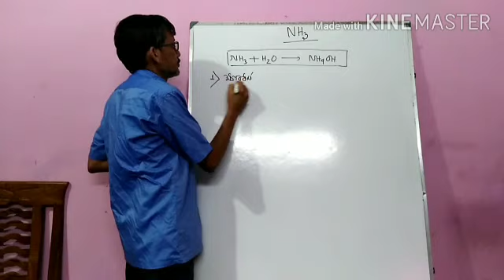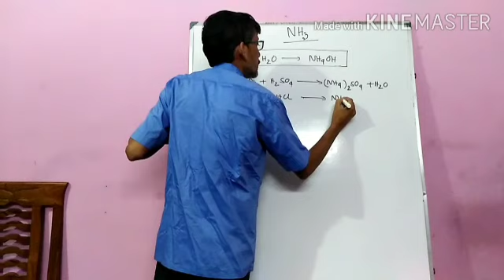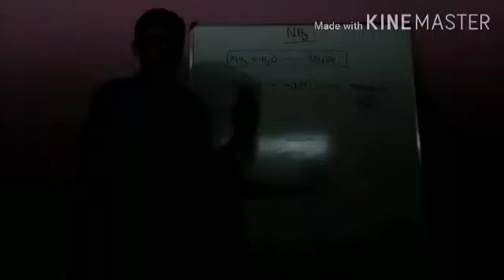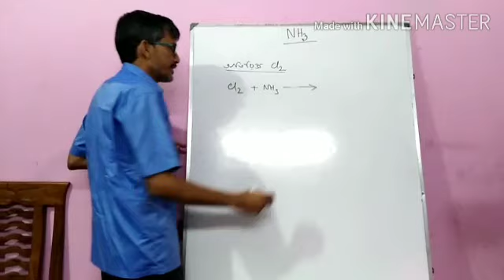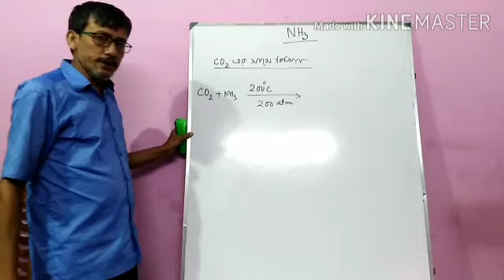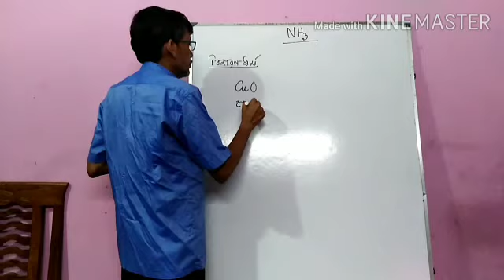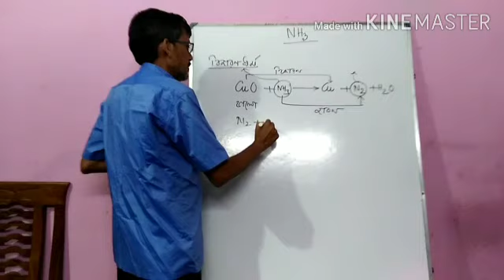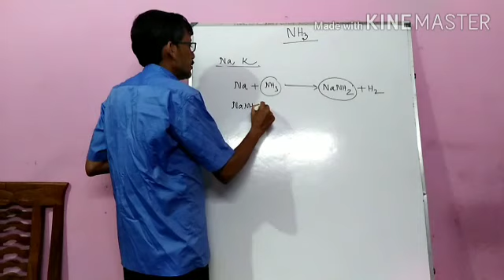অ্যামোনিয়ার রাসায়নিক ধর্ম ।দশম শ্রেণী।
এখানে দশম শ্রেণী ভৌত বিজ্ঞানবিষয়ের অ্যামোনিয়ার রাসায়নিক ধর্ম বিষয়টি আলোচিত হলো।